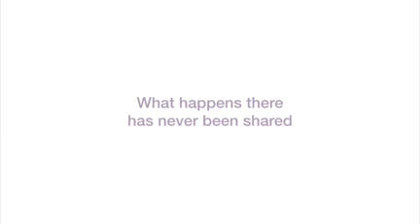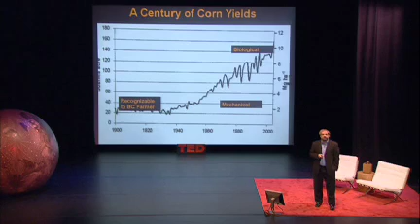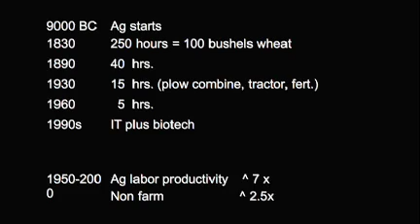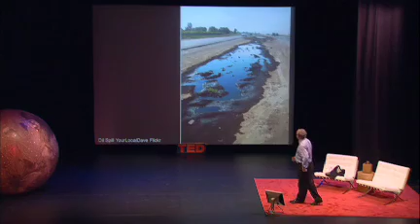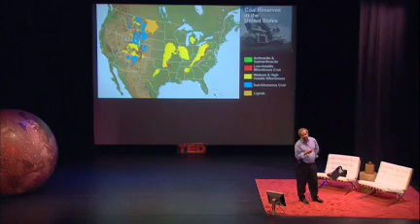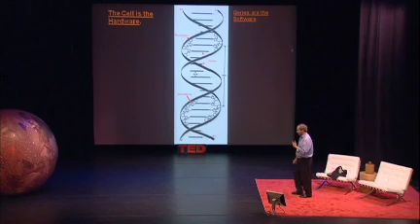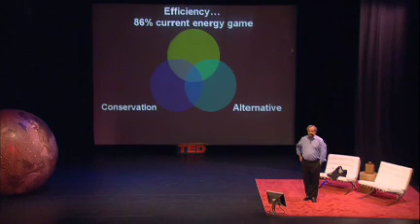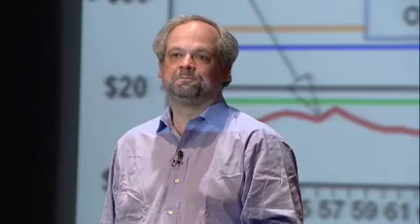Juan Enriquez: Using biology to rethink the energy challenge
Juan Enriquez challenges our definition of bioenergy. Oil, coal, gas and other hydrocarbons are not chemical but biological products, based on plant matter -- and thus, growable. Our whole approach to fuel, he argues, needs to change.